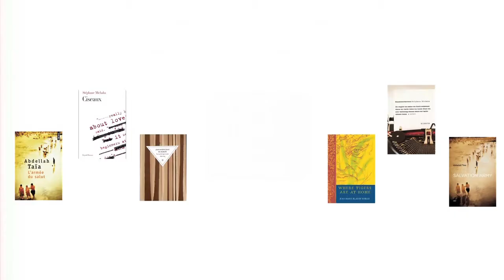Trois français au Festival international des auteurs - Three French authors at IFOA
Les écrivains français Stéphane Michaka, Abdellah Taïa et Jean-Marie Blas de Roblès
ont participé au Festival International des Auteurs de Toronto qui s'est tenu du 24 octobre au 3 novembre 2013.

Stéphane Michaka, Abdellah Taïa and Jean-Marie Blas de Roblès participated in the International Festival of Authors in Toronto from October 23 to November 3.